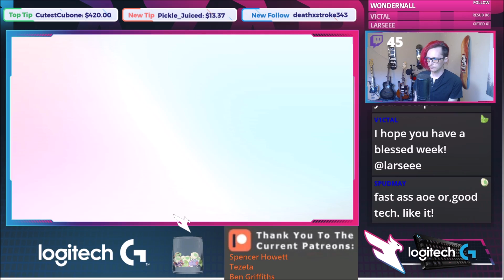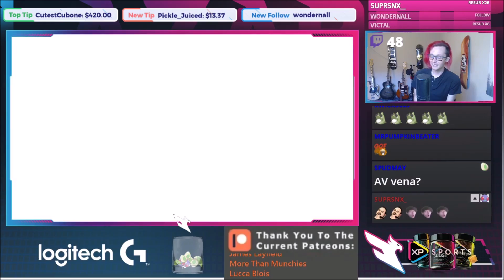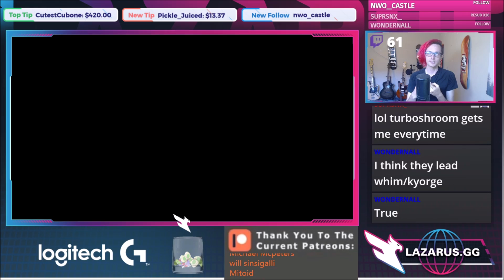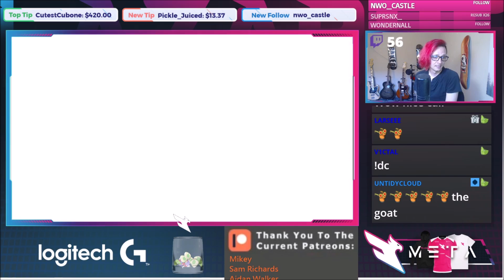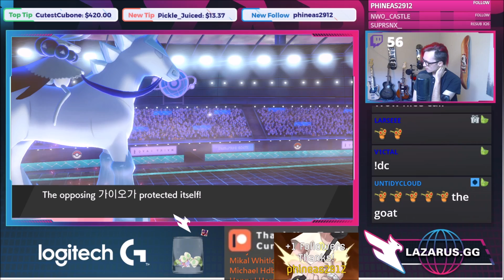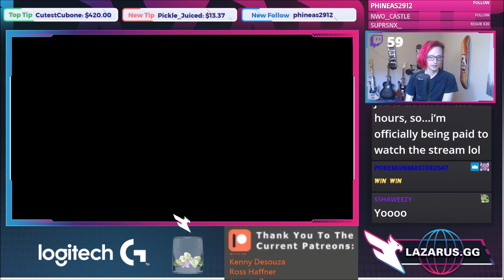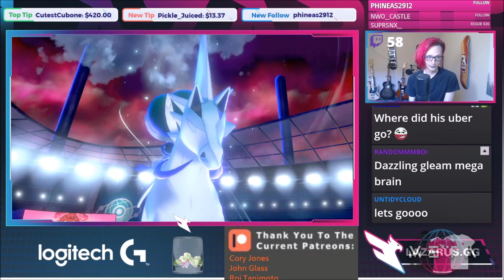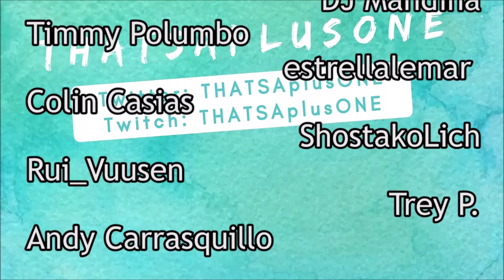What are these Switches? VGC 2021 Pokemon Sword and Shield Series 8 Competitive Doubles Wifi Battle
More Players Cup 4 Practice! Last set of games with this team before we move onto something new!